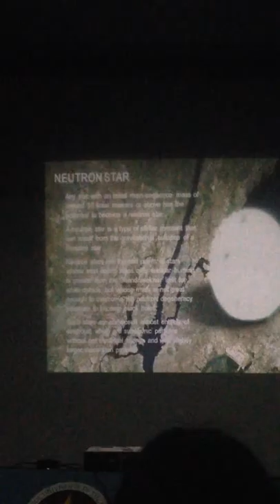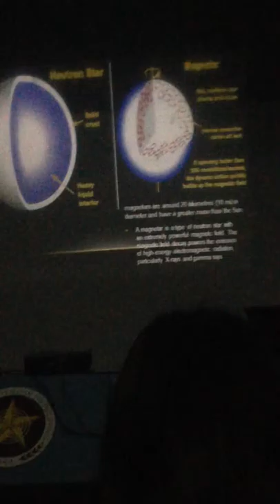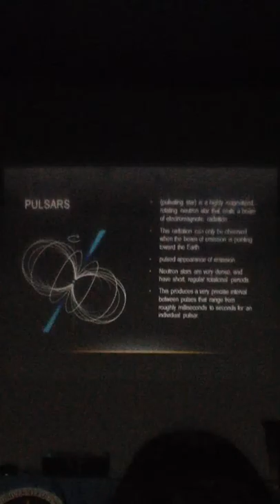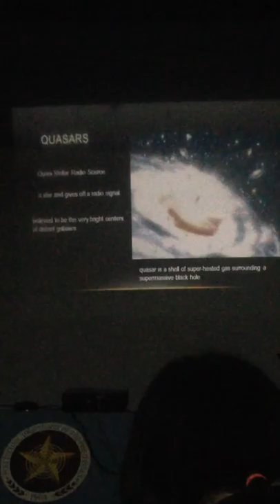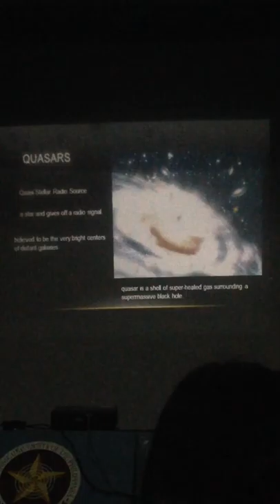IMG 4431 - Polytechnic University of the Philippines - P. A. S 10-04-2014 Sat